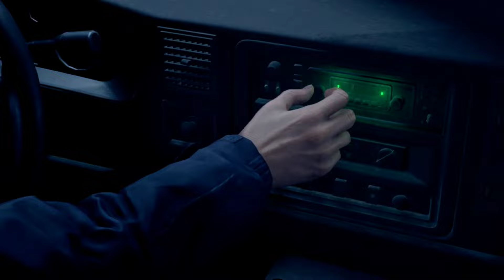Starting a New Adventure - Resident Evil 4 Remake Chapter 1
Hello guys 🙋‍♀️
This time we will enter a world full of zombies to find the president's son in the popular game "Resident Evil 4 Remake"

Click the 🔔 bell to receive notifications when there are new updates!

Developer: CAPCOM Co., Ltd.
Publisher: CAPCOM Co., Ltd.
Released: 24 Mar, 2023

Six years have passed since the biological disaster in Raccoon City. Leon S. Kennedy, one of the survivors, tracks the president's kidnapped daughter to a secluded European village, where there is something terribly wrong with the locals.

▶️ SYSTEM REQUIREMENTS

🔛 MINIMUM: Requires a 64-bit processor and operating system
OS: Windows 10 (64 bit)
Processor: AMD Ryzen 3 1200 / Intel Core i5-7500
Memory: 8 GB RAM
Graphics: AMD Radeon RX 560 with 4GB VRAM / NVIDIA GeForce GTX 1050 Ti with 4GB VRAM
DirectX: Version 12
Additional Notes: Estimated performance (when set to Prioritize Performance): 1080p/45fps. ・Framerate might drop in graphics-intensive scenes. ・AMD Radeon RX 6700 XT or NVIDIA GeForce RTX 2060 required to support ray tracing.

🔝 RECOMMENDED: Requires a 64-bit processor and operating system
OS: Windows 10 (64 bit)/Windows 11 (64 bit)
Processor: AMD Ryzen 5 3600 / Intel Core i7 8700
Memory: 16 GB RAM
Graphics: AMD Radeon RX 5700 / NVIDIA GeForce GTX 1070
DirectX: Version 12
Network: Broadband Internet connection
Additional Notes: Estimated performance: 1080p/60fps ・Framerate might drop in graphics-intensive scenes. ・AMD Radeon RX 6700 XT or NVIDIA GeForce RTX 2070 required to support ray tracing.